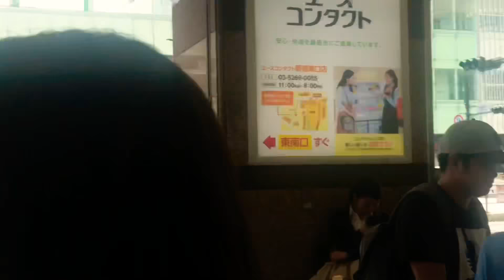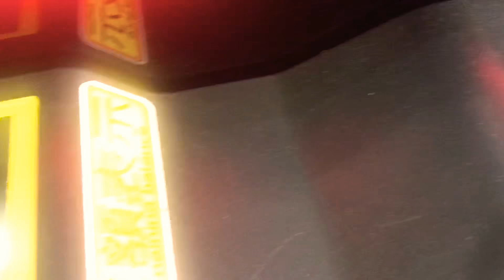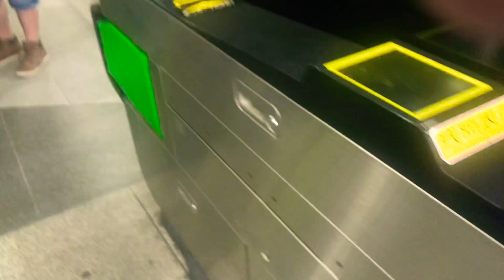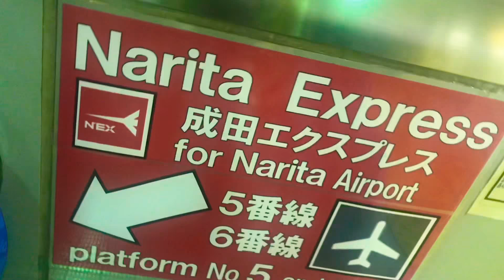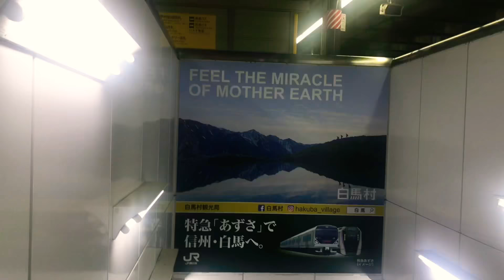Leaving Shinjuku Tokyo japan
Last day in Tokyo. Next stop, Taiwan!